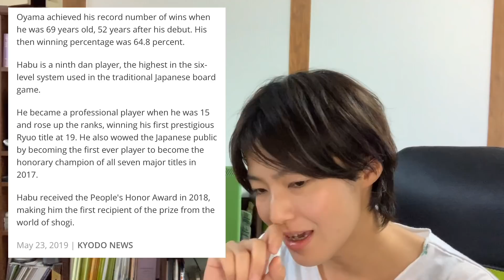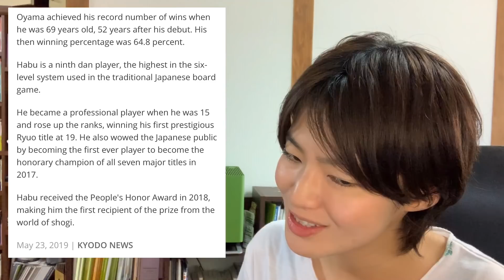羽生善治九段1433勝で通算勝利数1位 知られていない「WOW」の使い方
難しかったです〜！この記事、ぜひ音読してみてくださいね💪